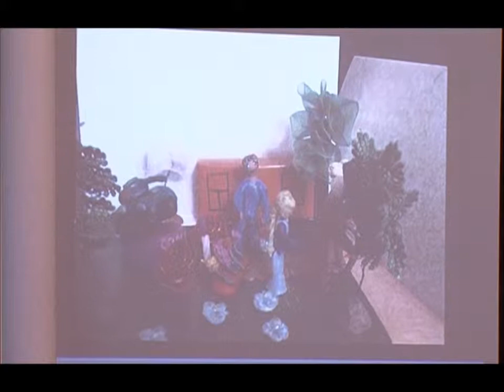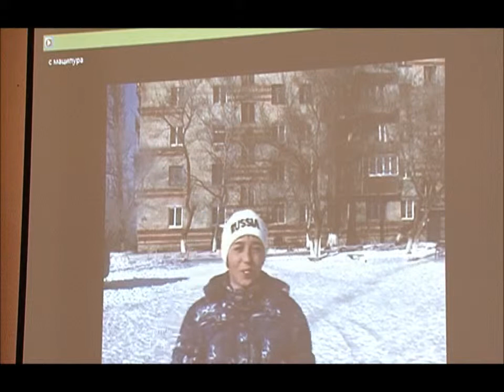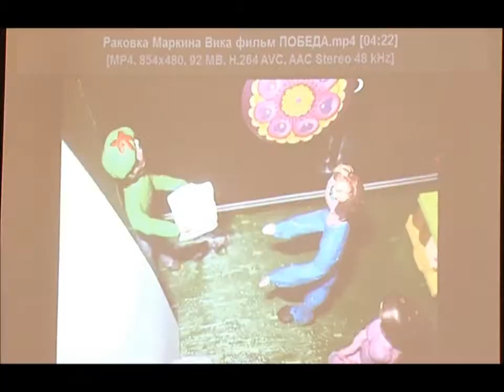Конкурс Десятая муза